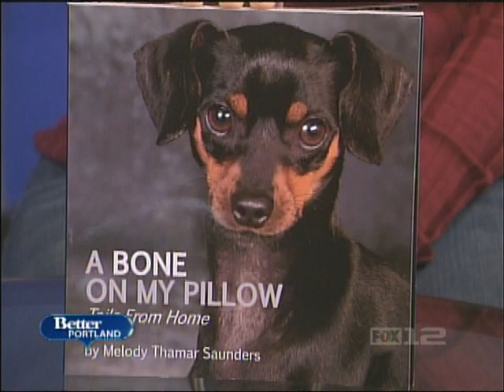Channel 12 - A BONE ON MY PILLOW - Interview with Kimberly Moss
Interview by Kimberly Moss of Cannel 12, Portland Or on Melody Saunders' book, A BONE ON MY PILLOW...A book of over 50 photographs and stories of beautiful dogs and other animals that have found loving homes after being adopted by wonderful, caring people.
All these animals have been gifts for both the furry and non furry adoptees and adopters.